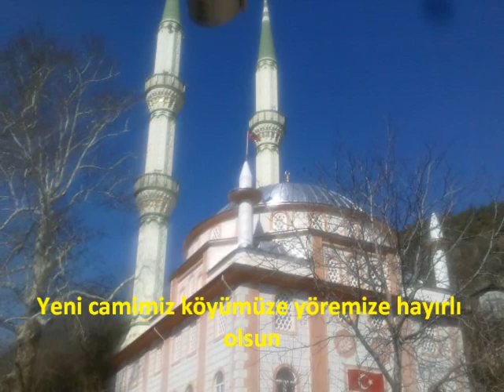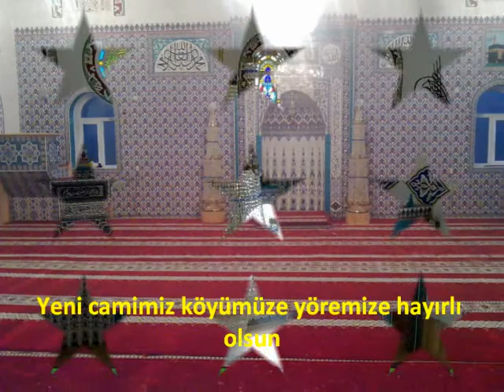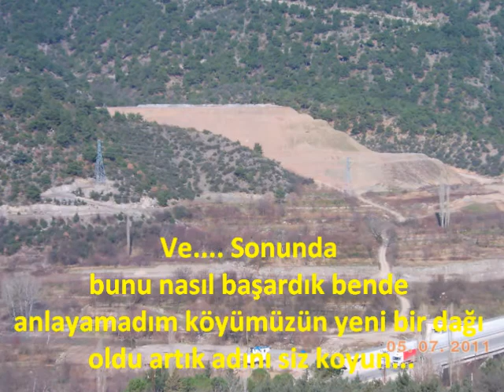AMASYA ÇİĞDEMLİK K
AMASYA  ÇİĞDEMLİK KÖYÜ